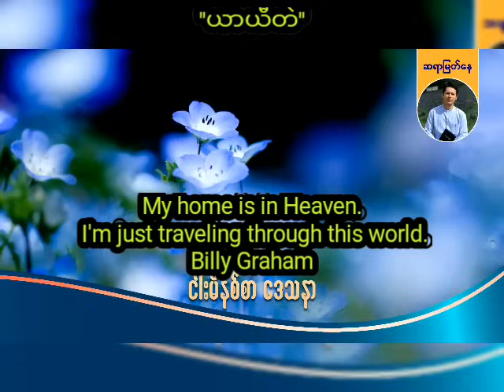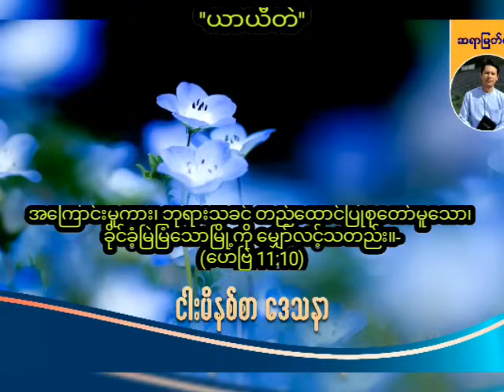''ယာယီတဲ'' / Saya Myat Nay / 20.5.2024